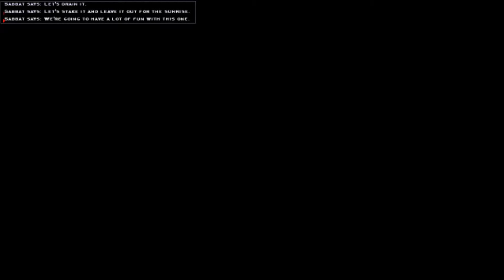Lets Play Vampire Masquerade 7: The Warehouse Downtown